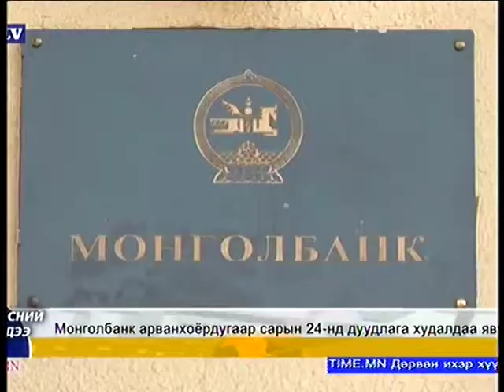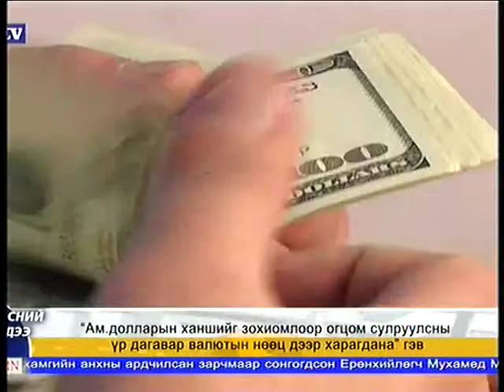Ulaan, Oyunhorol NTV Medee